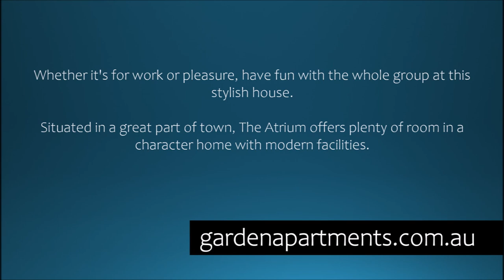The Atrium, Short Term Accommodation in Port Pirie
The Atrium - Short Term Accommodation in Port Pirie, South Australia.

Whether it's for work or pleasure, have fun with the whole group at this stylish house.
Situated in a great part of town, The Atrium offers plenty of room in a character home with modern facilities.

Accommodation for up to 11 guests in a 6 Bedroom Character Home.

Features include:
Bedroom 1 - King size bed, bedroom furniture, ducted air-conditioning, decor items, bedding included
Bedroom 2 - Queen size bed, bedroom furniture, TV, air-conditioning, ceiling fan, decor items, bedding included
Bedroom 3 - Two king size single beds and one single bed, ceiling fan, heater, bedroom furniture, ceiling fan, decor items, bedding included
Bedroom 4 - King single bed, ducted air-conditioning, bedroom furniture, decor items, bedding included
Bedroom 5 - Queen bed mattress in Loft bedroom above Living Area 1. This space is only suitable for mature guests as it is not designed for young children. Bedding included
Bedroom 6 - There is a foldaway bed and covers available which can be set up in the Living Area 2.
Living Area 1 has ducted air-conditioning, lounge furniture, decor items and TV.
Living Area 2 has a ceiling fan, a heater, lounge furniture, decor items and TV
Kitchens 1 and 2 are both air-conditioned and have Appliances, utensils, pots and pans, cutlery, and tea towels, etc
Laundries 1 and 2 both have washing machines. Outdoor clothes lines provided
Bathrooms 1 and 2 are full bathrooms (no baths) and have starter toiletries and towels provided.
The Deck has a controlled water feature.
Parking is available under the carport, or off Williams Street (best for larger vehicles)